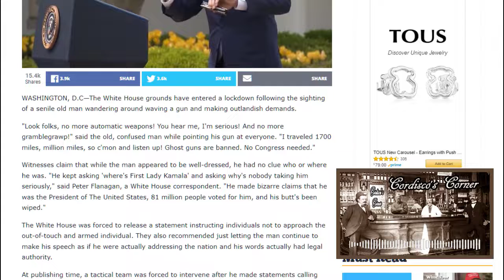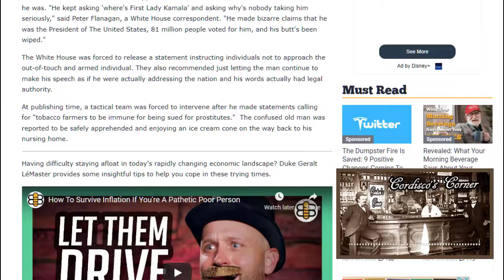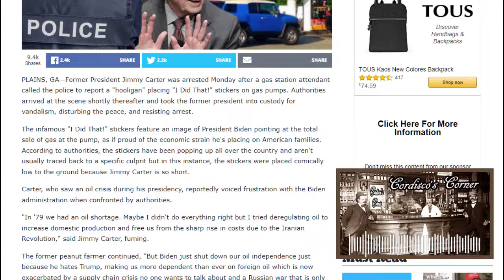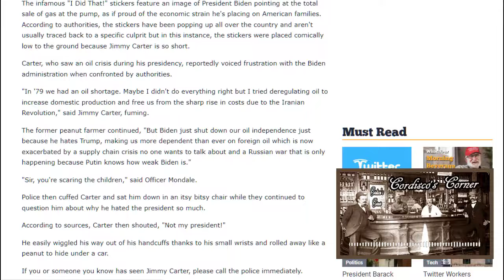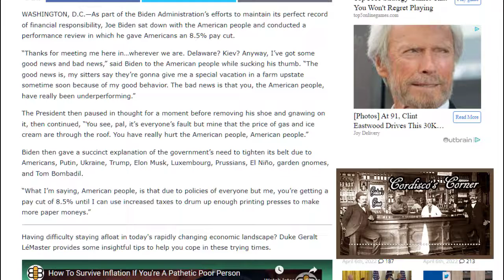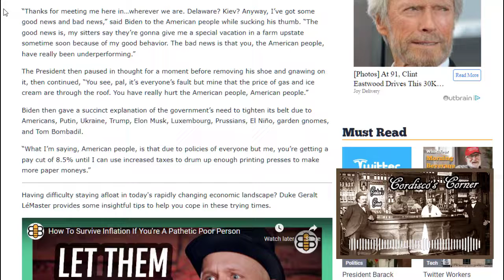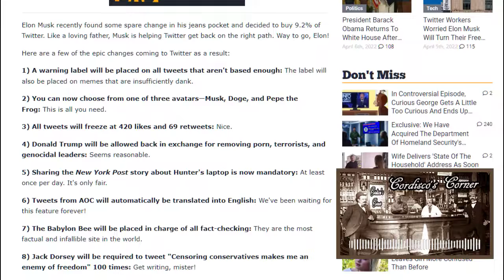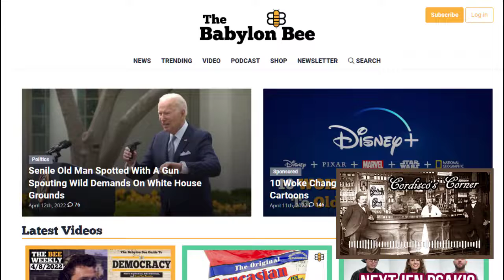More Babylon Bee Fun-Oddly Most Aren't Far From Real-(997)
VERY strange when satire becomes true. There are morons that actually "fact check" Babylon Bee articles. Crazy world.